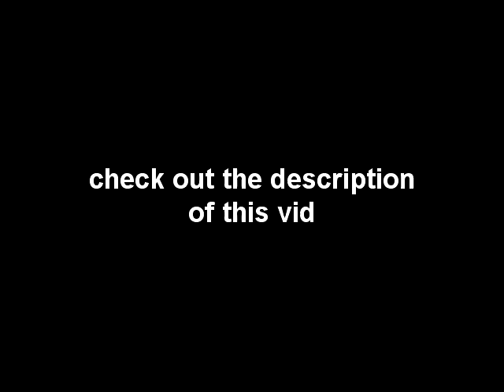Some resources I have used for my vids (by request)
Just some of the resources I have used regarding Christian origins.

Books:

"The Homeric Epics and the Gospel of Mark" by Dennis R. MacDonald

"Gospel Fictions" by Randel Helms

"Misquoting Jesus" by Bart Ehrman

"The Incredible Shrinking Son of Man" by Robert M. Price

"The Jesus Puzzle" by Earl Doherty

"The Jesus Myth" by G.A. Wells

"Can We Trust The New Testament?" by G.A. Wells

Papyrus 66 in Greek with images of each folio

Articles by Kenneth Humphreys concerning
the true origins of Christianity

D.M. Murdock's website (aka Acharya S.)

Basically, the subject of religion is still such that to find out the real dirt, one must go to sources that have little or no vested interests.  For example, you wouldn't ask a mafia leader if he was involved in organized crime.  You'd always get the same answer: no.  You must find the true answer by other means.  Sometimes there are nuggets of truth in religious commentaries and articles.  So, use your own mind and piece together the pieces so that they answer the most questions.  All the details placed upon the table will give you the big picture.  Keep what's true, chunk the rest but be willing to change should your current belief meet with such a compelling amount of evidence that you at least pause to doubt and consider.